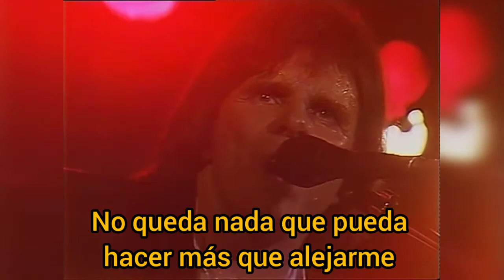WALK AWAY - DEL SHANNON (SUBTITULADA EN ESPAÑOL)